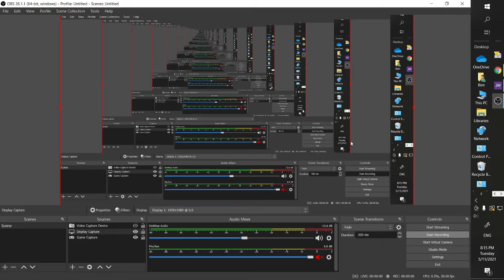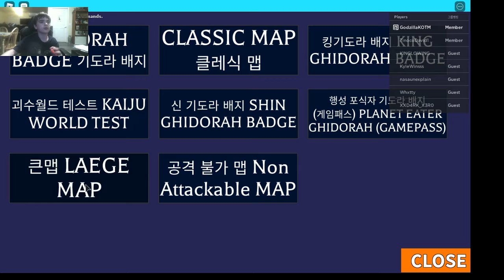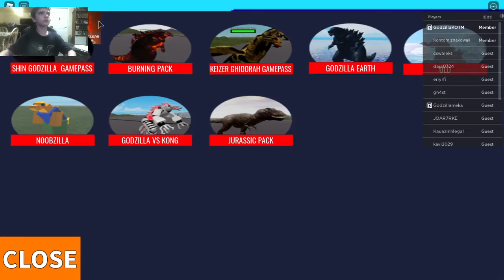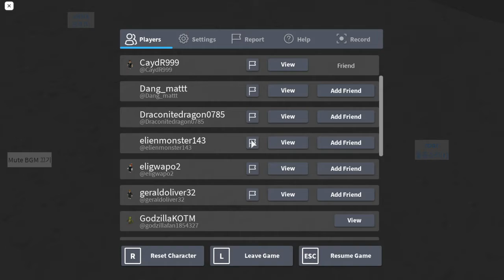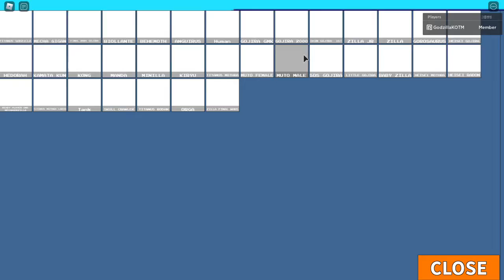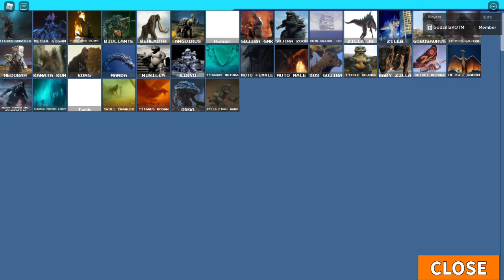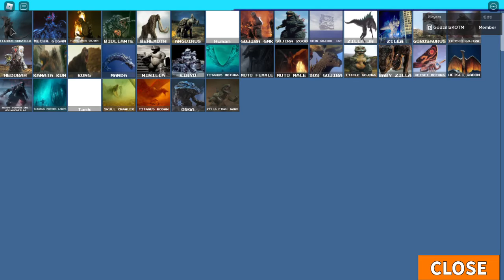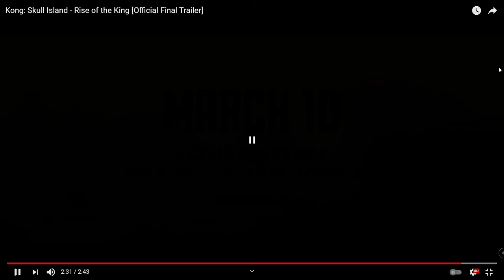Kaiju World Part 38 (Shin Godzilla 3rd Form Is Tooo Weak and happy anniversary SMG4!)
and yes i know i am a few days off of SMG4's anniversary